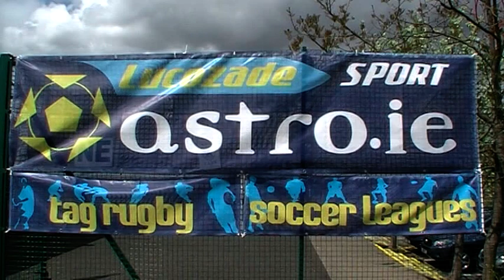Astro ie Nationwide 5 a Side St Benildus Qualifier June 26th - K Krew v Harvieston.mpg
Astro ie Nationwide 5 a Side St Benildus Qualifier June 26th - K Krew v Harvieston